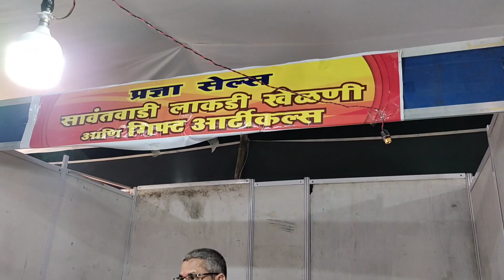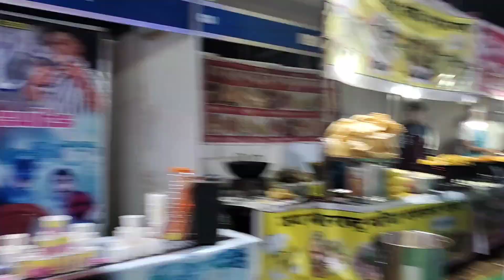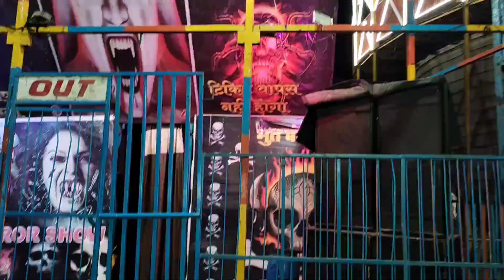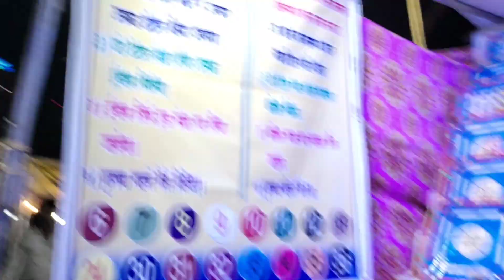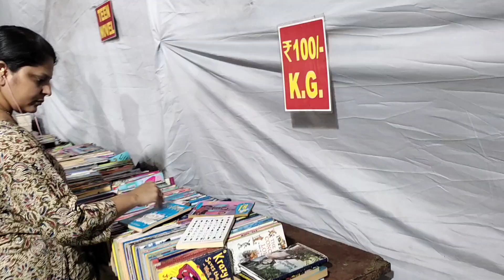Thane ka Mela (Jatra) | Vlog 5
This video  is recorded on Friday. As I don't have time to edit so uploading today.